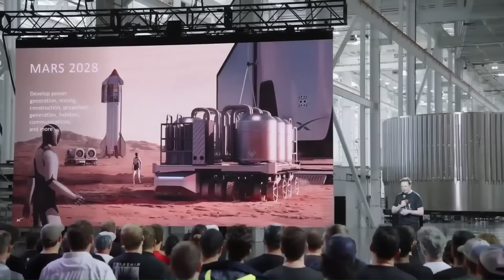NASA Administrator Finally to Cancel Starliner and Orion Capsules!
There’s always something happening in the space world, but every once in a while, something comes along that actually changes the direction of the entire industry. Recently, NASA’s new administrator said something that could reshape how space programs are run for years to come, and in this video, we’re going to break down exactly why it matters.

Ever since NASA got a new administrator in Jared Isaacman, a lot of people have been asking the same question: what kind of changes is he actually going to bring? That question got an answer recently when Isaacman publicly responded on social media to a claim that SLS and Orion are already proven systems, and that Starship is the real problem slowing Artemis down. His response caught attention because instead of repeating the usual talking points, he focused on the actual technical problems.
At the center of that discussion is Orion. Orion is not a new spacecraft going through early development issues. Its design work began in the early 2000s under NASA’s previous exploration plans, meaning it has been in development for more than 20 years. Despite that long timeline, Orion has still never flown astronauts. Its only completed mission so far is Artemis 1 in 2022, which was uncrewed.